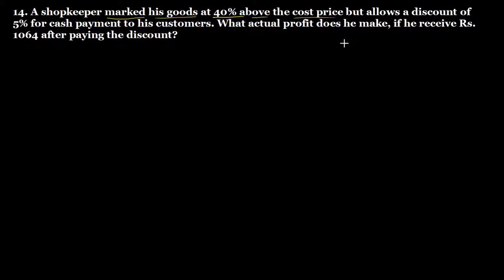Q.14 Exercise 13.2 Chapter 13 Profit, Loss, Discounts and Value Added Tax R D Sharma Class 8 Math